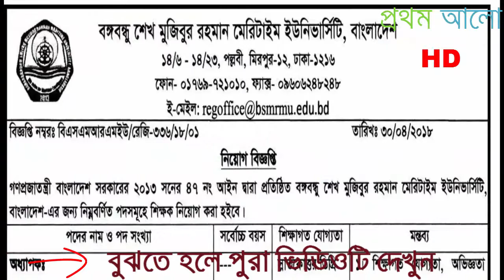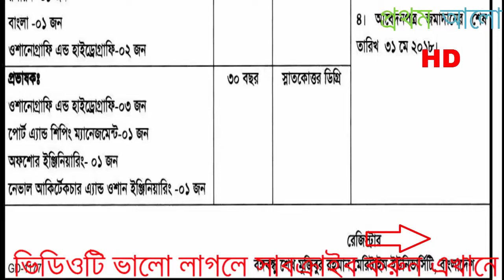বঙ্গবন্ধু শেখ মুজিবুর রহমান মেরিটাইম বিশ্ববিদ্যালয় চাকরি বিজ্ঞপ্তি ২০১৮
Bangabandhu Sheikh Mujibur Rahman Maritime University (BSMRMU) Job Circular 2018 has been published in The Daily Star. Bangabandhu Sheikh Mujibur Rahman Maritime University (BSMRMU) total 4 posts are 20 vacancies. Bangabandhu Sheikh Mujibur Rahman Maritime University (BSMRMU) is the most of high authority Education Sector in Bangladesh. Every interested Bangladeshi person can apply for this job within specific time. Apply instruction, Admit Card information, Exam Seat plan, Exam mark distribution and Exam test result are given below:

Circular Summary:
1. Published Date: 30 April, 2018
2. Published On: The Daily Star (01/05/2018)
3. Application Start: 30 April, 2018
4. Application Deadline: 31 May, 2018
5. Job Type: Government Job
7. Name of The Post:
a. Assistant Professor
b. Associate Professor
c. Assistant Professor
b. Lecturer

7. Bangabandhu Sheikh Mujibur Rahman Maritime University (BSMRMU) Job Apply Instruction, Educational Qualification, Salary, Application Fee, Age and Other Information:

9. Bangabandhu Sheikh Mujibur Rahman Maritime University (BSMRMU) Job Exam Admit Card:
Bangabandhu Sheikh Mujibur Rahman Maritime University (BSMRMU) authority will send you Admit Card by Post. Also you can visit update news notice board

10. Bangabandhu Sheikh Mujibur Rahman Maritime University (BSMRMU) Exam Seat Plan:
Bangabandhu Sheikh Mujibur Rahman Maritime University (BSMRMU) authority will send you Admit Card, Exam Center and Location.  Also you can visit update news notice Board

11. Bangabandhu Sheikh Mujibur Rahman Maritime University (BSMRMU) Job Exam Result:
Bangabandhu Sheikh Mujibur Rahman Maritime University (BSMRMU) Authority will published Their notice board. Also you can visit update news notice board